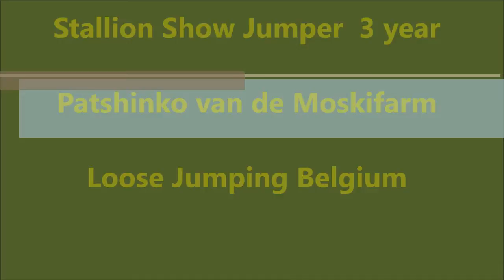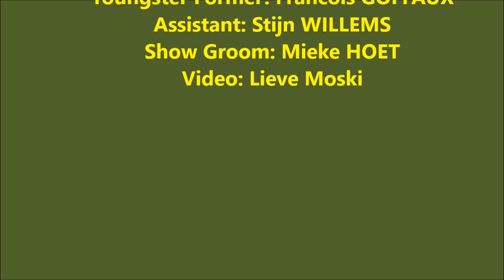2018-03-25 PATSHINKO van de Moskifarm Loose Jumping Belgium